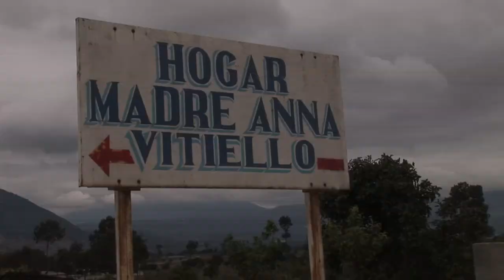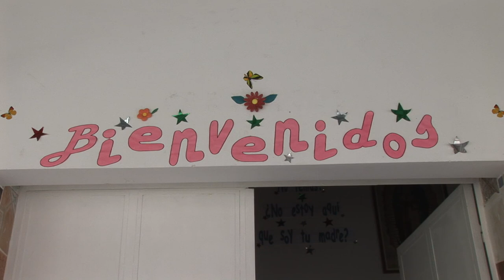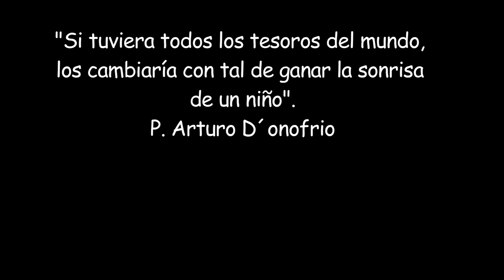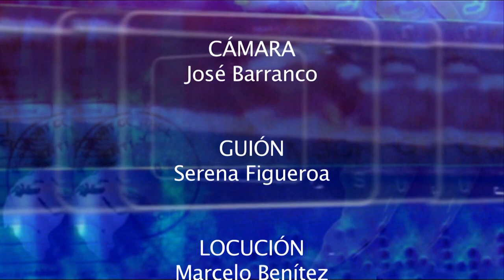Regalando sonrisas entre los enfermos de sida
Les contamos del trabajo maravilloso que realizan las religiosas entre los niños enfermos de sida